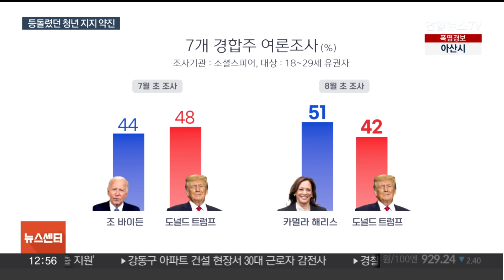상승세 탄 해리스…공화당은 트럼프 막말에 "자제 좀" / 연합뉴스TV (YonhapnewsTV)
상승세 탄 해리스…공화당은 트럼프 막말에 "자제 좀"

[앵커]

미국 민주당 대선 후보인 카멀라 해리스 부통령이 후보 교체 3주 만에 확실한 상승세에 올라탄 것으로 보입니다.

바이든 대통령이 잃었던 젊은층의 지지를 되찾은 것은 물론, 전국 평균 여론조사에서 처음으로 트럼프 대통령을 앞선 것으로 나타났습니다.

[기자]

미국 대선 결과를 좌우할 경합주 젊은 유권자들의 지지가 도널드 트럼프 전 대통령에서 카멀라 해리스 부통령 쪽으로 기운 것으로 나타났습니다.

민주당 정치자금모금단체의 의뢰로 진행된 여론조사에서 7개 경합주의 20대 유권자 51%는 해리스 부통령을 지지한다고 밝혔습니다.

한 달 전 같은 조사에서 조 바이든 대통령은 트럼프 전 대통령에게 4%p 뒤진 바 있습니다.

다른 여론조사에서도 바이든 대통령이 9%p 밀리던 것을 해리스 부통령이 9%p 앞서는 것으로 뒤집는 등 비슷한 추세를 보였습니다.

바이든 대통령은 전통적으로 강세를 보여온 청년층의 지지를 결집하지 못해 애를 먹었습니다.

하지만 해리스 부통령이 빠른 기세로 민주당 지지층을 결집하면서 전국 여론조사에서도 처음으로 트럼프를 앞선 것으로 나타났습니다.

현재 지지율 격차는 0.3%p에 불과하지만 해리스 부통령과 러닝 메이트인 팀 월즈의 상승세는 분명하다고 정치전문매체 더힐은 평가했습니다.

해리스의 상승세에 맞서 여전히 도를 넘은 막말과 거짓 주장을 일삼고 있는 트럼프에 대해서는 공화당 내부에서조차 자제를 촉구하는 목소리가 나오고 있습니다.

케빈 매카시 전 하원의장은 "해리스의 유세 규모가 아니라 범죄와 국경 문제를 이야기하라"고 당부했고, 트럼프의 경제 책사로 알려진 측근 역시 "해리스를 인격적으로 공격하면 여성 유권자들의 해리스 지지가 상승한다"며 정책에 초점을 맞춰야 한다고 말했습니다.

해리스의 혈통을 문제 삼았던 트럼프는 최근에는 해리스와 자신의 유세에 몰린 인파에 집착하고 있습니다.

그는 해리스의 유세에 몰린 인파 사진이 인공지능으로 조작됐다거나, 자신의 유세에 참석한 인원이 마틴 루서 킹 목사의 유명 연설보다 많다고 주장했지만 모두 거짓으로 확인됐습니다.

연합뉴스 한미희입니다.